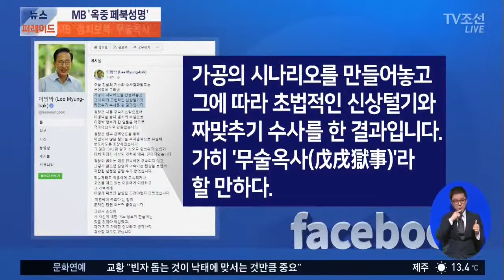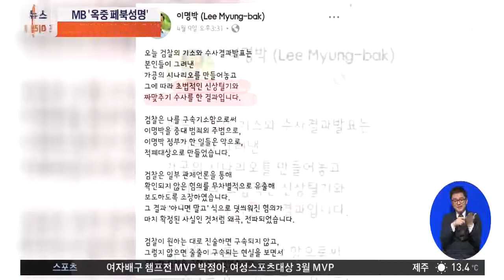이명박 전 대통령, 부인·아들도 기소되나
이번엔 화제가 된 이슈를 짚어보는 시간, '이슈 앤 스토리' 인데요. 최영일 시사평론가 전지현 변호사와 함께 이야기 나눠봅니다.

Q. MB 논현동 자택 '동결 0순위'
Q. 금품 10억 연루 김윤옥…검찰 조사 불가피
Q. MB 부인·아들도 기소되나
Q. 조용필, 데뷔 50주년에도 아이돌급 인기
Q. 뱀뱀 입영 추첨식, 생중계 1만 명 돌파